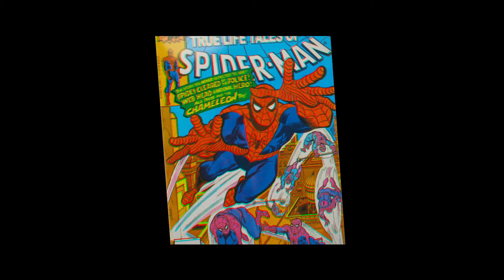Людина-павук: Навколо всесвіту / Офіційний трейлер #3 українською 2018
Події анімаційного фільму розгортаються у тому ж світі, де живе Людина-павук. Та виявляється, що надприродними здібностями володіє не лише він. Подібний павучок вкусив ще одного хлопчину з Нью-Йорку. А таких самих юнаків у костюмі павука існує ще декілька. Один із них – Майлз Моралез із Нью-Йорку. Його батько – афроамериканець, а мати – латиноамериканка. Чимало є підлітків, що вечорами вештаються містом. Та Майлз робить це не просто так.

Країна: США
Жанр: анімація, пригоди, фентезі
Оригінальна назва: Spider-Man: Into the Spider-Verse
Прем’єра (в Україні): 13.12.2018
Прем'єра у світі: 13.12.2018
Режисер: Боб Персічетті, Пітер Ремзі
В головних ролях: Лів Шрайбер, Махершала Алі, Шамеік Мур, Браян Тайрі Генрі.